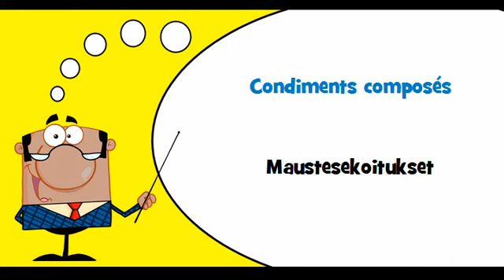VOCABULAIRE FRANÇAIS FINNOIS # Thème = Sauce soja